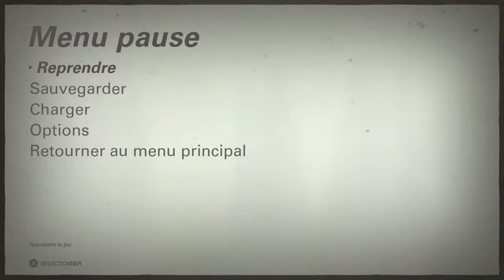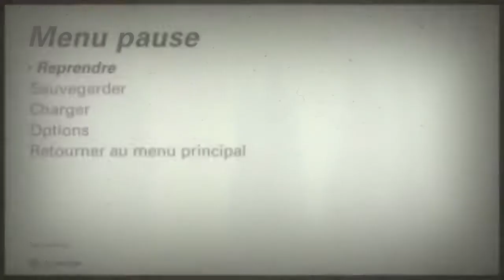Wolfenstein II The New Colossus episode 16